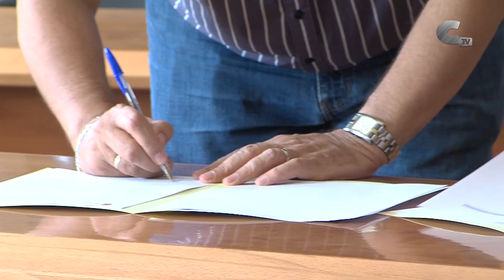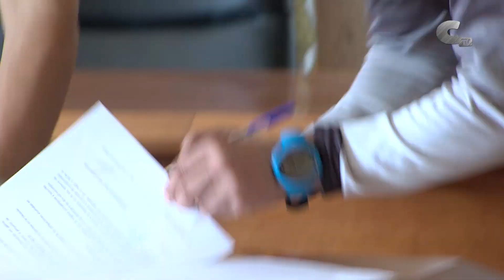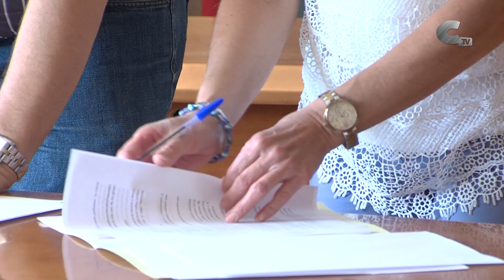Once asociaciones recibirán más de 12.000 euros del Ayuntamiento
El Ayuntamiento de Calamocha sigue apostando por el asociacionismo. En la última rúbrica de convenios, once asociaciones firmaron sus ayudas por una cuantía superior a los 12.000 euros.